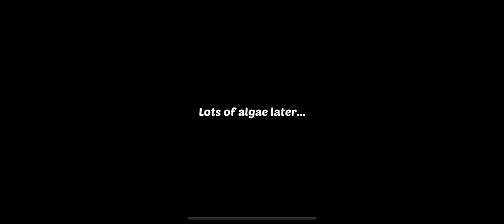Lily’s Garden Story Day 5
Funny that Lily decided that Regina doesn’t like men based solely on her reaction to the awful Blaine! And she was right about Luke hiding something – maybe she’s just got good intuition about people, Lily?

So sweet how Lily was so nervous about asking them to picnic with her. "I think this is the beginning of a beautiful friendship!"